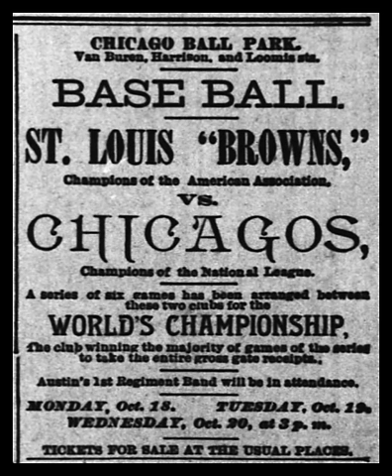1886 World Series | Wikipedia audio article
00:01:17 1 Background
00:02:51 2 Game summaries
00:03:01 2.1 Game 1
00:04:29 2.2 Game 2
00:05:35 2.3 Game 3
00:07:39 2.4 Game 4
00:12:07 2.5 Game 5
00:13:49 2.6 Game 6
00:17:19 3 Overview
00:19:12 4 Batting order
00:19:21 5 See also
00:19:39 6 Footnotes
00:19:49 7 Further reading
00:20:49 8 External links

- Socrates

SUMMARY
The 1886 World Series was won by the St. Louis Browns (later the Cardinals) of the American Association over the Chicago White Stockings (later the Cubs) of the National League, four games to two. The series was played on six consecutive days running from October 18 to October 23 in Chicago and St. Louis.
The teams were judged to be approximately equal going into the series, with gamblers betting on the teams at even odds. However, Chicago pitcher Jim McCormick was sidelined by a chronic foot ailment after game 2, and third Chicago pitcher Jocko Flynn had already been lost for the season due to an arm ailment. An effort to use a substitute pitcher was protested by St. Louis, with the board of umpires flipping a coin to decide the matter in favor of the Browns. With his team unable to field a competent second starter, Chicagos ace John Clarkson proved unable to carry the full pitching load, tipping the series to St. Louis.
The series was decided in extra innings of game 6 by Curt Welch's so-called "$15,000 slide" following a passed ball. The decisive run scored by Welch became one of the most famous plays in the history of baseball in that era.